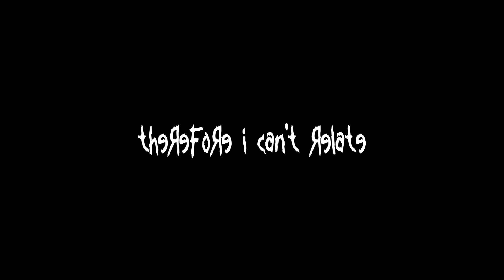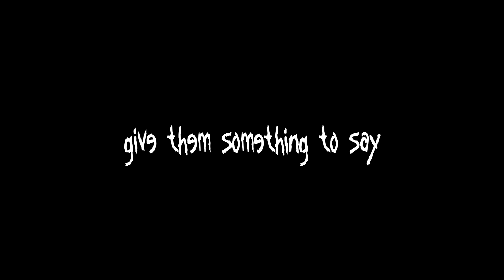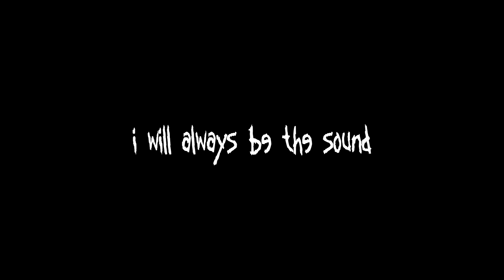Korn - Reclaim My Place [LYRICS VIDEO]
Song: Reclaim My Place
Album: Follow The Leader (1998)
Label: Immortal Records